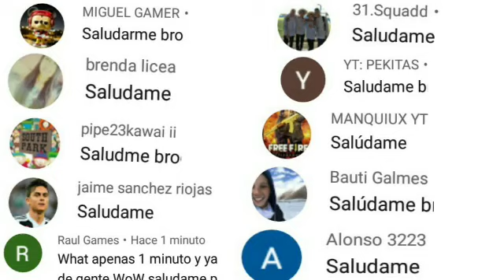NUEVO PERSONAJE *CENTAURUS* en FREE FIRE novedades próximo oro royale arma royale actualización